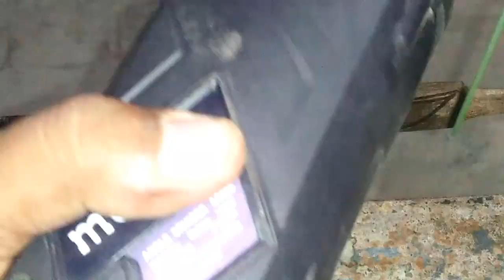Knife Making With Old Metal Files New Ideas Projects New Usa Tools